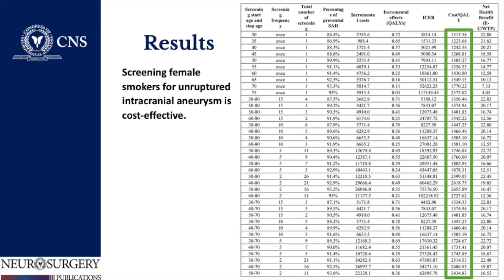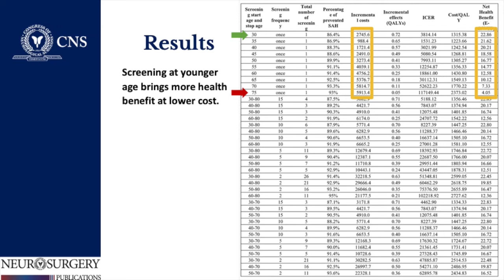Journal Highlight: Optimal Screening Strategy for Unruptured Intracranial Aneurysm in Female Smokers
Journal Highlight: Optimal Cost-Effective Screening Strategy for Unruptured Intracranial Aneurysms in Female Smokers, featuring Dr. Christopher Ogilvy.

Authors: Salih, Mira MD; Salem, Mohmed M. MD, MPH; Moore, Justin M. MD, PhD; Ogilvy, Christopher S. MD